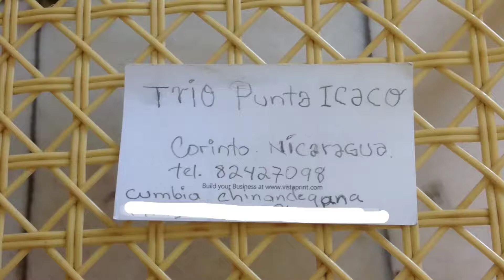Trio Punta Icaco: Cumbia Chinandegana